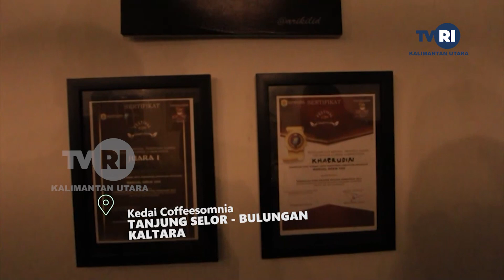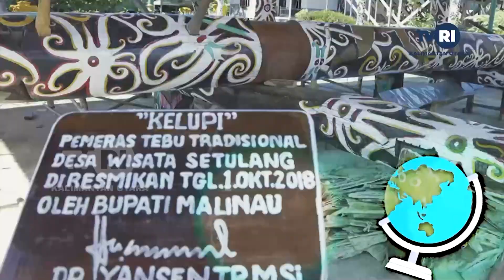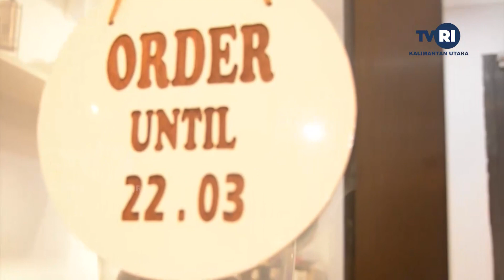JALAN JALAN - COFFESOMNIA DAN BEAN LADEN